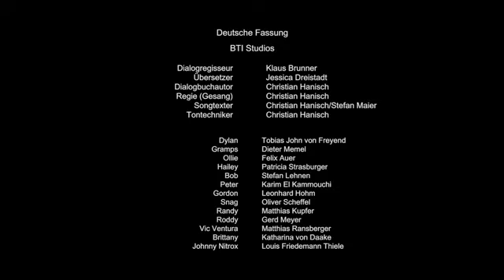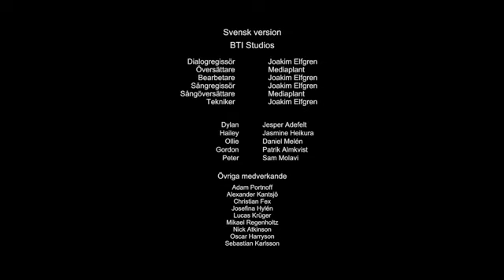Kibaoh Klashers Season 2 Episode 1